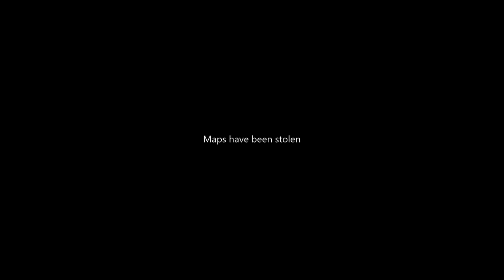John Irvin, Author Journey Series, Ep. 76: Kate Daniels is Burning!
Hey, thank you again for watching my vlog! I hope you enjoyed today’s share. If you haven’t been collecting my recommended reads, you’ve been missing out! So grab this book 2 in the Kate Daniels Series:

gf.me/u/xp24cf

John Irvin
Author. Blogger. Entrepreneur.